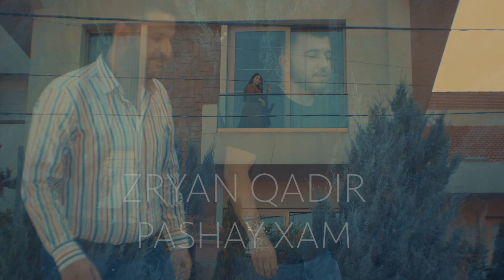ZRYAN QADIR ( PASHAY XAM ) NEW CLIP 2019